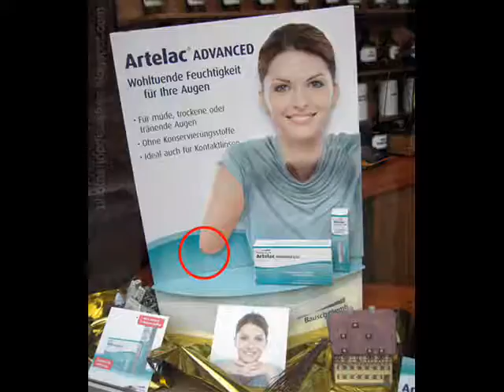Top 10 worst photoshop fails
photoshop fails!